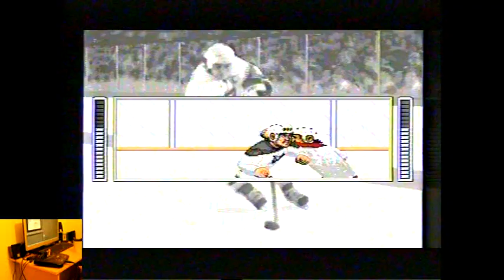Lets Play Mario Lemieux Hockey For The Sega Megadrive Classic Retro Game Room